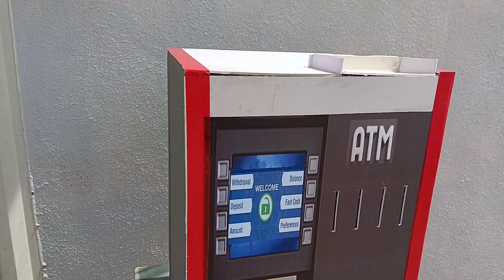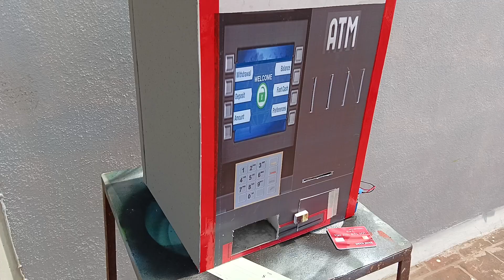School Projects | ATM Deposit And Withdraw Machine Working Model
SS School Projects:
Model Maker
Working /Non Working Model's In,

Science, Maths, Circuits, Buildings, Temples, Trees,Body Parts, Animals&Birds Models

Record Writing Work

No.55,3rd Floor,
2nd Street, 4th Block, Mogappair West,
Near By MKB School

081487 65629